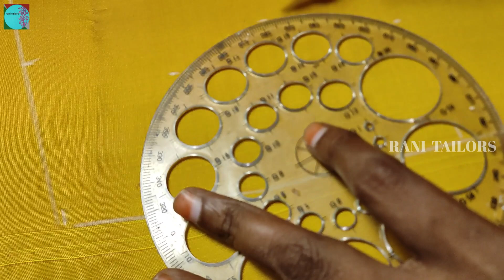simple and elegant cut bead work using normal needle stitch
Materials I've using in my videos
Zardosi spring
Sugar beads
Aari stand
Aari frame
Silk thread
(all colours)